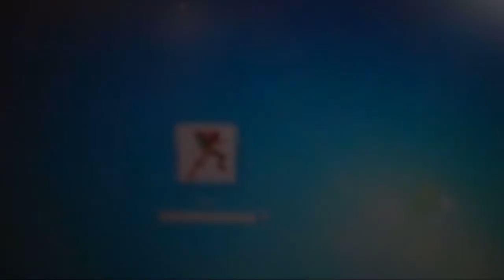Samsung Syncmaster 2053BW disassembly (Part 1 of 3)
Having a problem with my monitor (backlight flickering). So I took it apart to replace the faulty capacitors inside. Part 1 of a 3 part video on how to replace faulty capacitors on a Samsung computer monitor.

Here's a link to those little green picks I was talking about to unclip electronic parts: